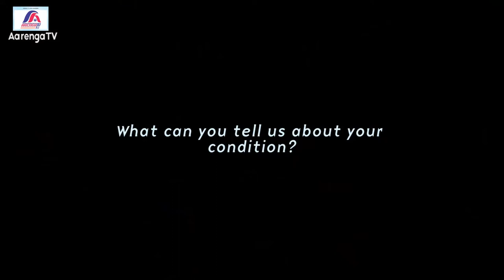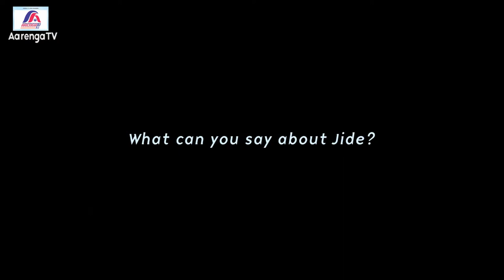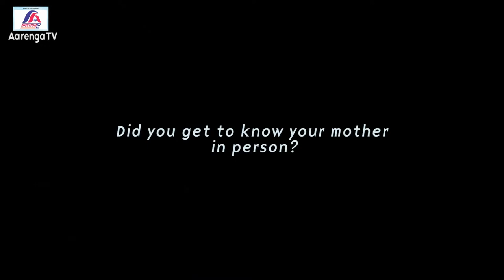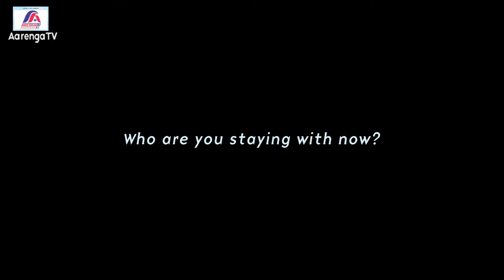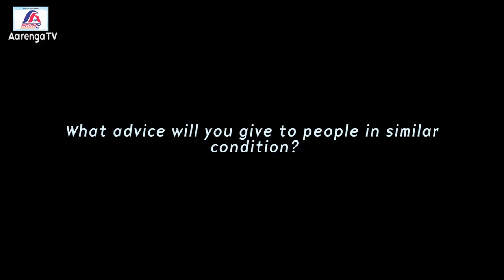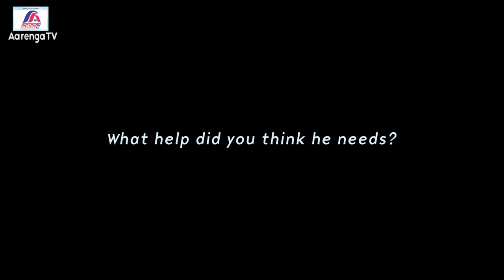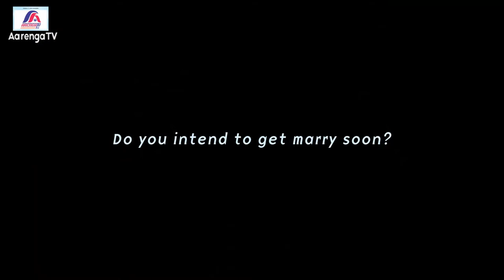HE STARTED WALKING AT THE AGE OF 20 YEARS, ABANDONED BY MOTHER TWO WEEKS AFTER BIRTH